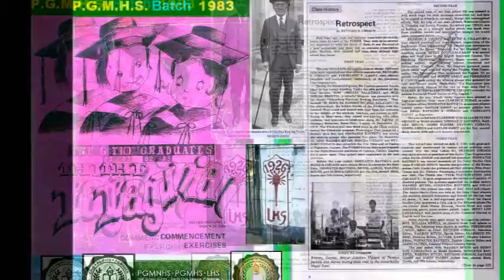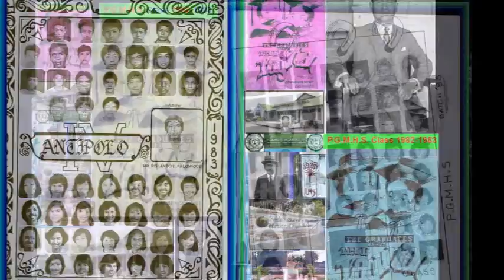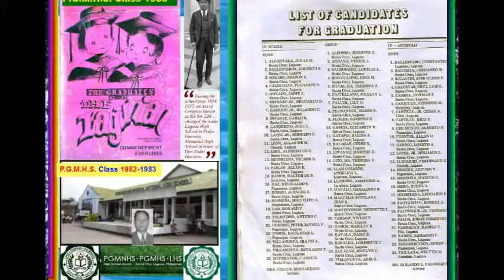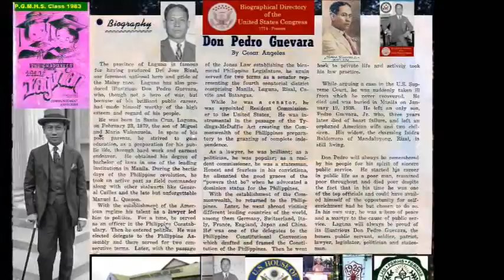Class1983 PGMHS (Pedro Guevara Memorial & Laguna High School Alumni )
Pedro Guevara Laguna School Alumni Class 1983 Souvenir Album
Flash Video with free soundtrack audio as per Youtube recommendation

Date uploaded 20150607
Conceptualized  by Laguna Pedro Guevara School Alumni

School Information:  Pedro Guevara Memorial National High School
Address: P. Guevara Avenue, Santa Cruz, Laguna 4009
School History
excerpts from the Centennial Program
submitted by Franco Changho (Class of '91)

LHS – PGMHS – PGMNHSA Brief History (1902 A. D.)

The Pedro Guevara Memorial National High School, formerly Laguna High School was established by virtue of a law passed by the Insular Government on March 7, 1902. In that same year, it was opened in a building owned by the Falcon family (Santa Cruz) at the site of the present home of the heirs of the late Dr. Basilio Falcon. The first principal was an American by the name of Mr. Milly.In 1903, the school was transferred to the neighboring municipality of Pagsanjan. It was housed in what is now the town hall. The principals were, successively, a Mr. Garbot and a Mr. MacDermott.In 1911, however, the Provincial Board of Laguna returned the high school to the capital (Santa Cruz). It occupied the building of the old Fabrica Ilusion, a subsidiary of the Compania General de Tabacos de Filipinas, at the present site of the Court of First Instance.The cornerstone of the present high school was laid in January 1914 on what was formerly a cemetery. Its first building, which now houses the main building, was finally completed in 1924. Its first Filipino principal was Mr. Aquilino Cariño and the first Filipino teachers were Mr. Alejandro Adea, Mrs. Eustaquia de los Reyes and Mr. Antonio Maceda.The school sent forth its first graduate in 1917 with Dr. Vicente Torrechante and Mrs. Felicidad Fabiero-Llamas as Valedictorian and Salutatorian, respectively.When World War II broke out in 1941, the Japanese occupation forces used the high school building as barracks. This resulted in the total destruction of all the equipment and partial damage to the edifice itself.After the war, the provincial government with the assistance of the PTA rehabilitated the school. This marked the start of the consistent growth of the school.During the school year 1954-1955, an Act of Congress known as RA No. 238 sponsored by Congressman Wenceslao Rancap Lagumbay, one of its outstanding alumni, changed the name Laguna High School to Pedro Guevara Memorial High School in honor of Don Pedro Guevara, an illustrious son of Santa Cruz and former resident commissioner to the US. In 1995, the school was nationalized. At present, it has a complete set of administrative and support staff doing all the office work and catering to the needs of a little less than 250 teachers.Being a Division Leader School (DLS), seminars in the Division of Laguna and Region IV are frequently held here.As a member of the network of 110 Science and Technology High Schools in the Philippines: DOST-SEI-SEP, the school is continuously offering Special Science Classes to the talented students in Science and Mathematics.The Pedro Guevara Memorial National High School has sent forth into the world thousands of useful citizens and trained leaders now engaged in the task of developing their community, carrying a name for themselves, perpetuating the way of life their mentor trained them in.Under the able administration of the present principal, it holds the promise of a brighter future.